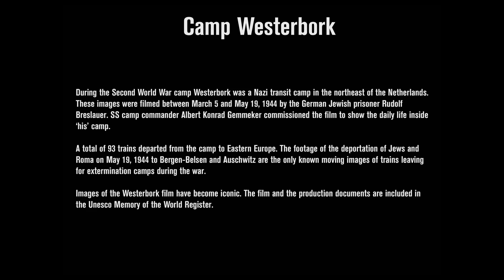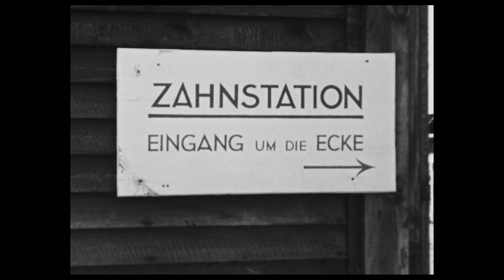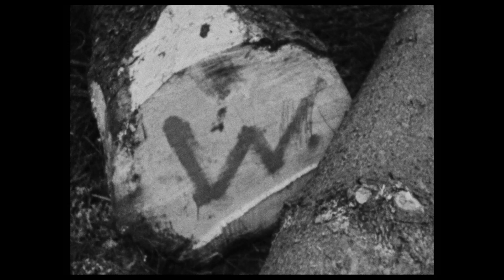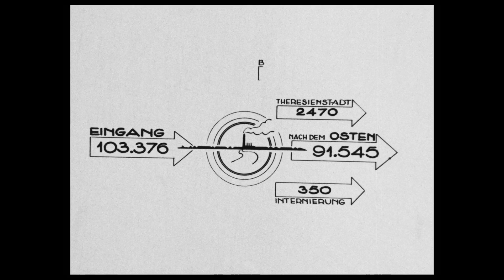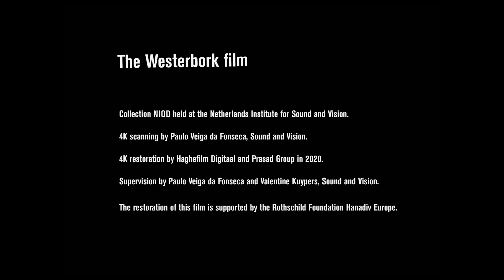Gerestaureerde filmbeelden Westerbork (1944)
Enkele fragmenten uit de Westerborkfilm, die na ruim 75 jaar is gerestaureerd door Beeld en Geluid. In doorgangskamp Westerbork werd in 1944, in opdracht van kampcommandant Albert Gemmeker, gefilmd door de Duits-Joodse gevangene Rudolf Breslauer. Op de beelden is vooral de bedrijvigheid van het kamp te zien, maar ook het transport van 19 mei naar Auschwitz en Bergen-Belsen is gefilmd.

Direct na de Tweede Wereldoorlog zijn 10 blikken met films gevonden. Het gaat om ruwe, grotendeels ongemonteerde opnames. Deze bij elkaar horende films zijn ‘De Westerborkfilm’ genoemd. De film met Unesco status is onderdeel van de collectie NIOD en wordt zorgvuldig bewaard bij Beeld en Geluid.